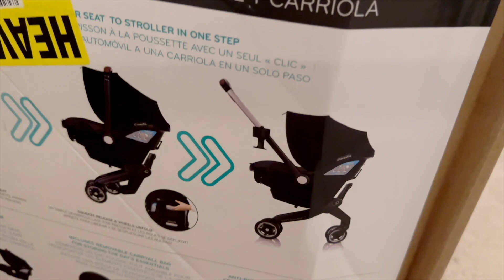Stroller Struggles | Minnie's VLOG 2021